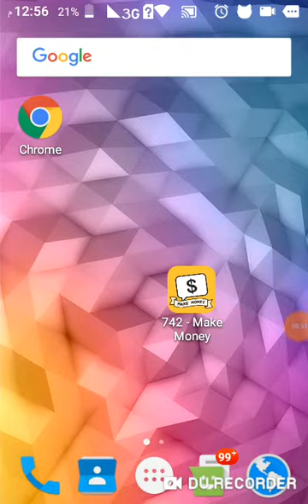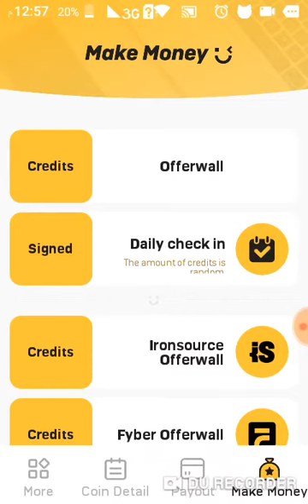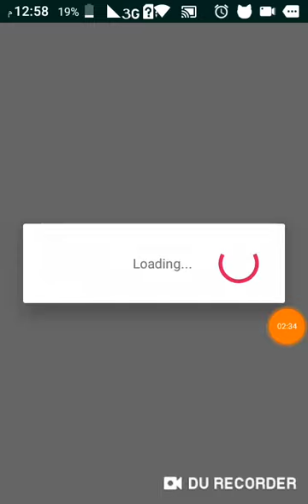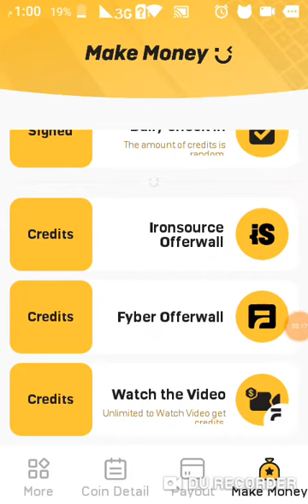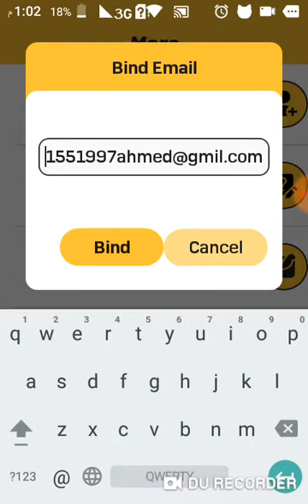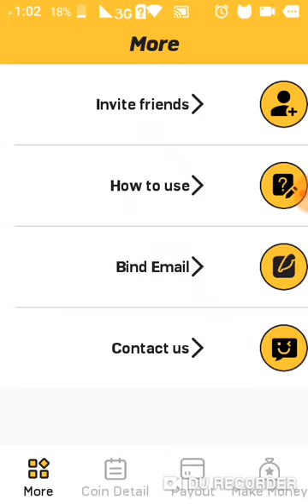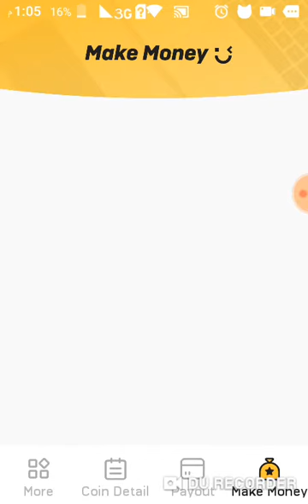افضل تطبيق صيني 🔥 لشحن البايبال المفعل والغير مفعل بطريقة ممتعة وسهلة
كود لربح 10نقات:3kku